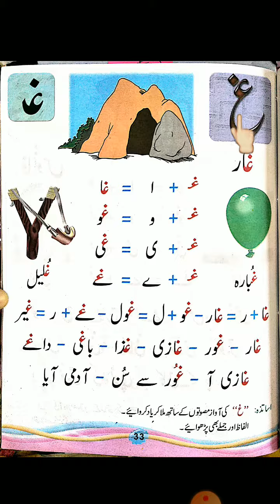class nursery urdu book reading 26